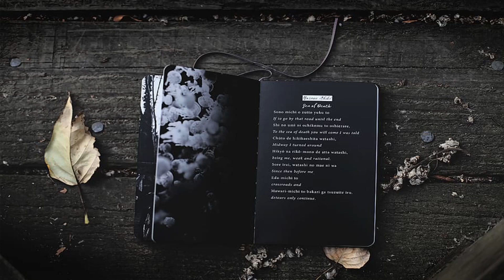Written in leaves | SCP Tales foundation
Writer: Zyn